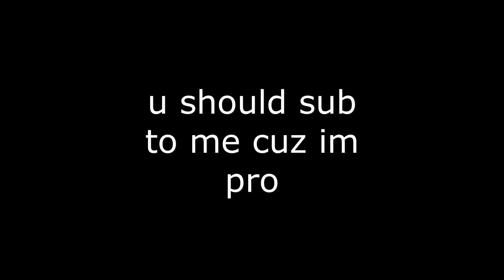SHAKIRA! | Da Hood Montage | Roblox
sub NOW KIDS IK UR WATCHING DESCRIPTION